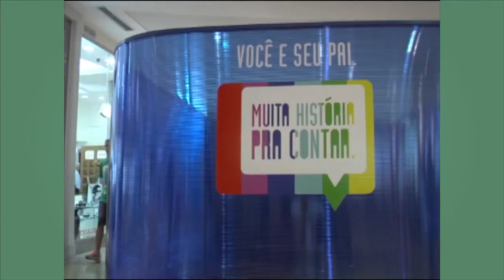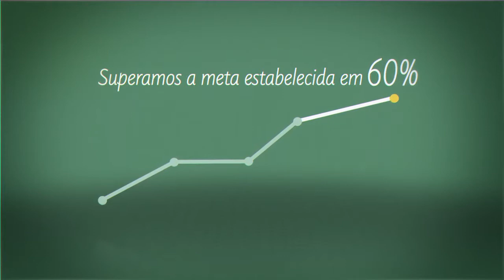Case BH Shopping - Dia dos Pais 2012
Videocase da campanha criada pela Tom Comunicação.